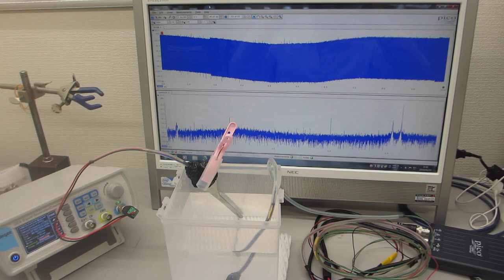超音波発振制御システム（60MHz 2ch 266MSa/s）